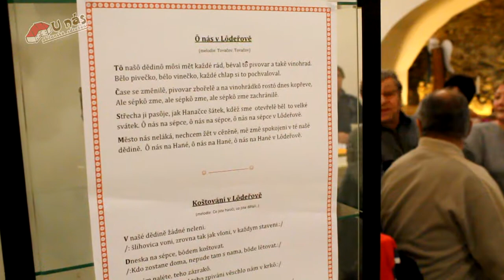Košt slivovice a ostatních ovocných destilátů 2015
Občanské sdružení U nás uspořádalo košt slivovice a ostatních ovocných destilátů, 21. února 2015 v 16:00, v brakoní sýpce v Ludéřově